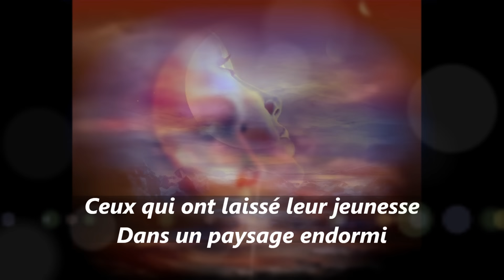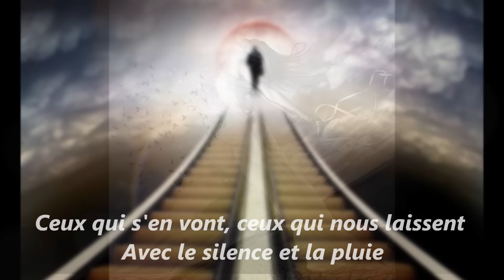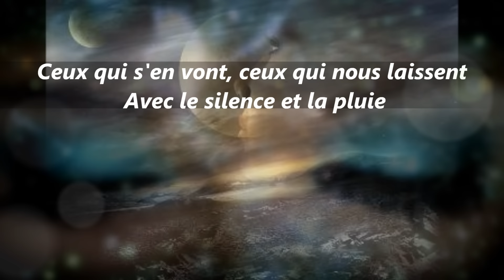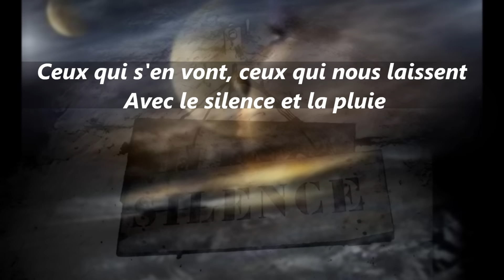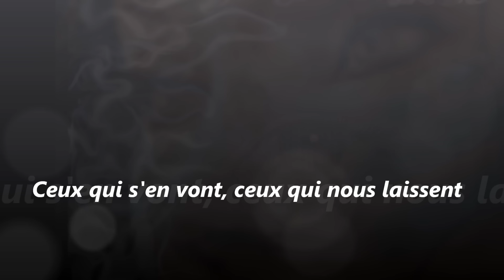Ceux qui s'en vont - Ginette Reno.wmv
Chanson : Ginette Reno